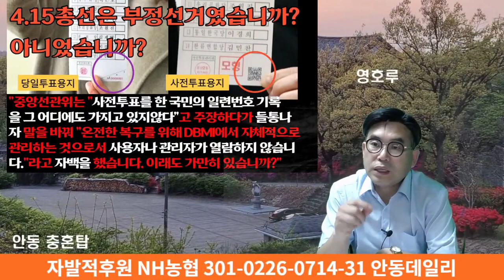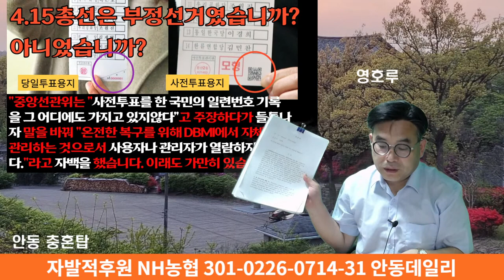[4.15총선 취재 최종결과 보고] "부정선거였다"고 중앙선관위가 자백했습니다. "부정선거 기획자 사형 맞나요?" 가만히 계실 건가요?] 안동데일리TV, Since 2016